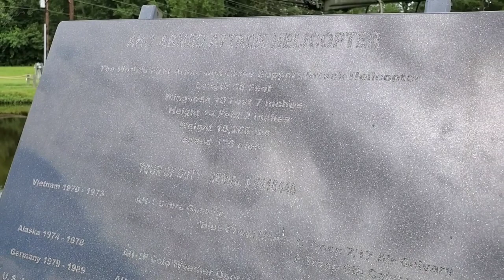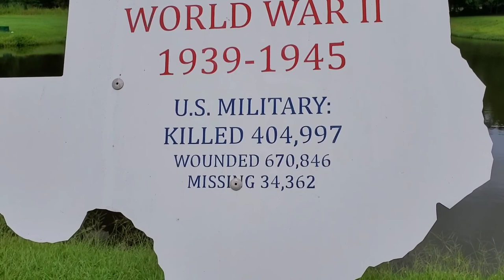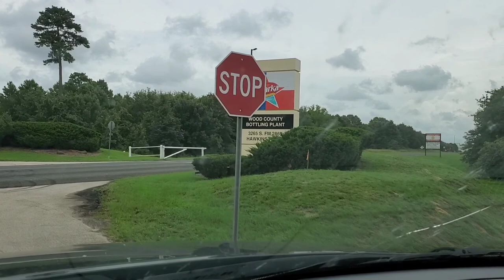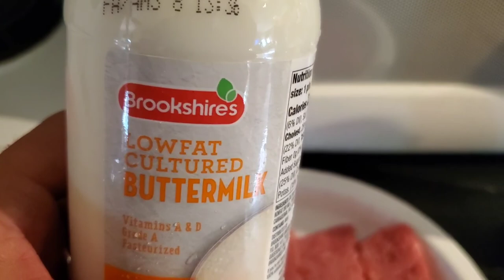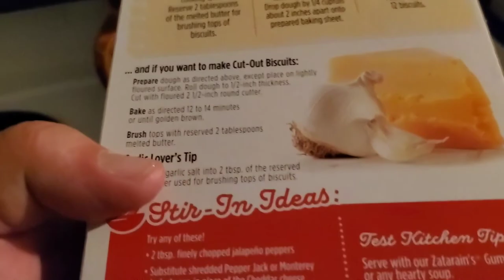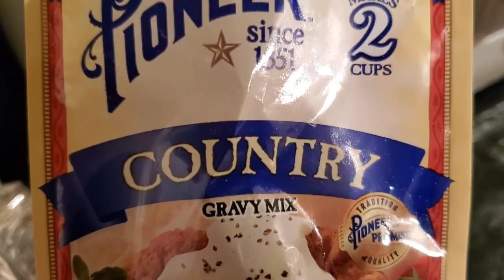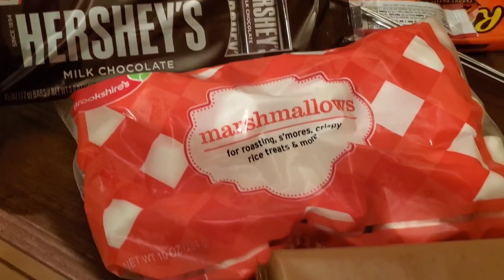Homemade Chicken Fried Steak and a tour of Lake Hawkins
Today we tour around Hawkins Texas. We check out the lake, do some fishing, check out the Veterans Memorial and make a fantastic chicken fried Steak